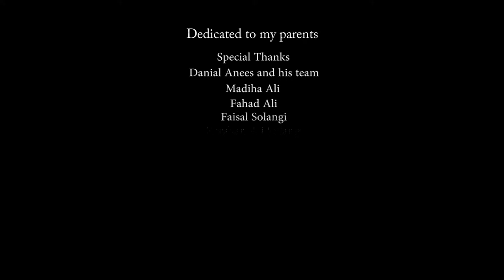Breathing life - Arsalan Ali official video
Breathing Life
Arsalan Ali
Arsalan Ali Music Official
Directed and Produced by: Danial Anees
Danial Anees Photography & Cinematography
Composed and Audio Produced: Arsalan Ali
Photography BTS: Ali Raza
Camera Assistant: Kamran Alam
Shoot Coordinators: Arsalan Rafiq, Khurram Nasir, Fazo Ahmed
Copyright- Arsalan Ali

Dedicated to my parents.
Special Thanks
Danial Anees and his team
Madiha Ali
Fahad Ali
Faisal Solangi
Zeeshan Ali Solangi
Ambala Corniche
My friends and fans who have supported me through out.

Breathing Life, inspired by a True Story.

A song highlighting the story of a man, who lost all hopes from life, disappointed and depressed. Finding the strength in himself from somewhere to get up and fight his battle each and every day.
There was a day when his life changed; he did rise from his fears. The day he got to know himself, the battle was won.

Special Thanks to my friend Ibad, Immad and Abdullah for helping me with the lyrics.
LYRICS
Crawling down the life, am burning inside
You were there right beside, but am breathing life
Blurry aims with paths untied, am losing my mind
Silent nights full of lies,am broken inside

Tearing apart all those hopes of life
Will i see the morning light come by

I don’t know no I don’t what fate has for me
I’m here with no fear I know who am I

Now i see the Glooming ray of light
Getting Closer to the shapes of life
Walking through the Burning hills so high